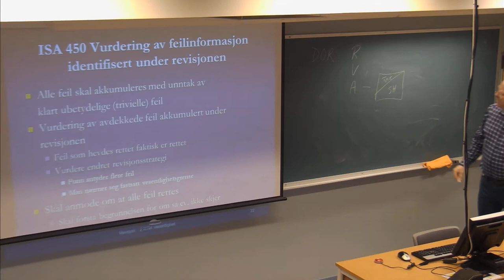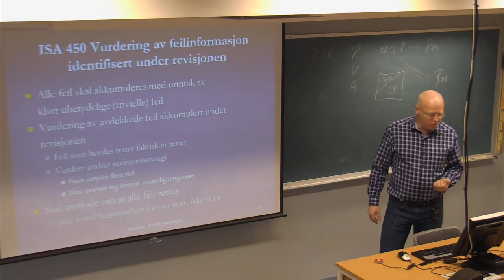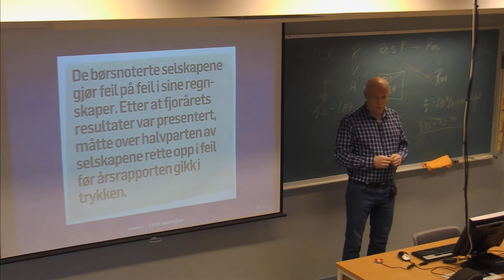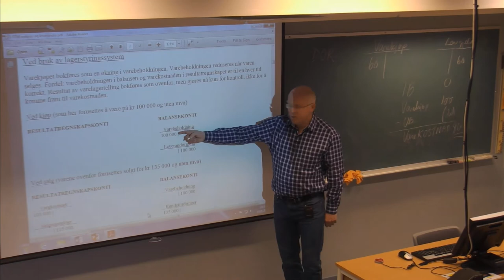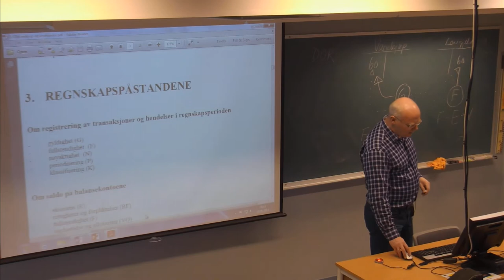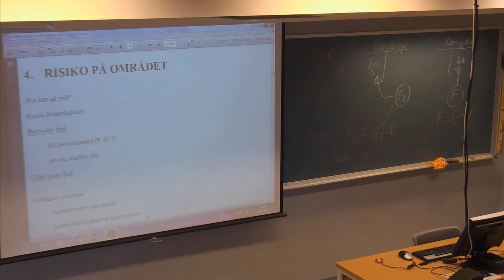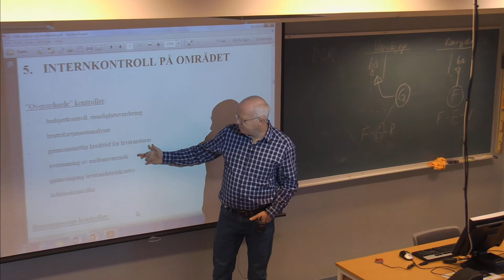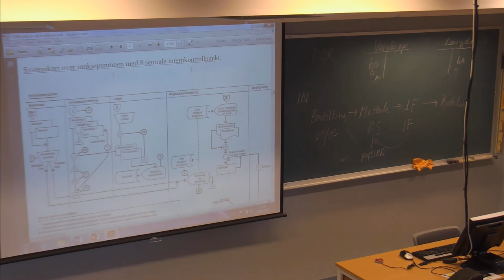01-F-11 Forelesning BØK500 (19. jan. 2015)